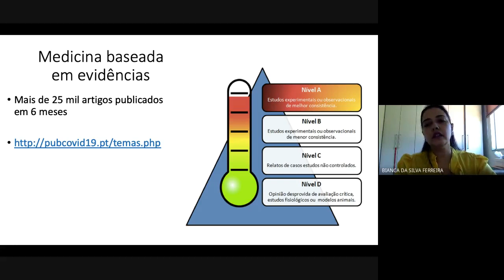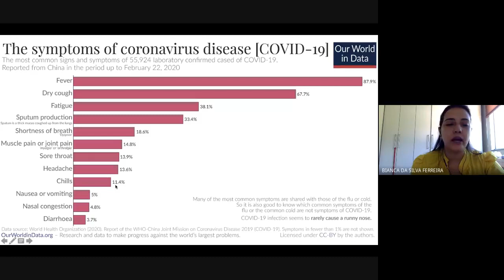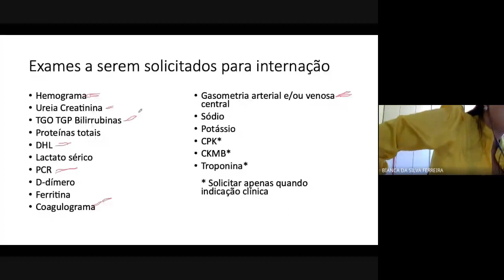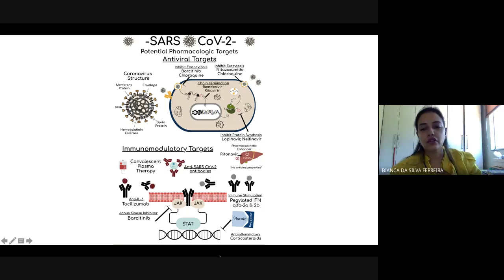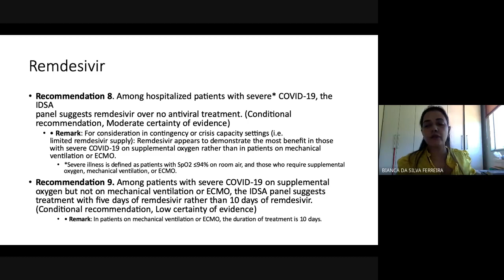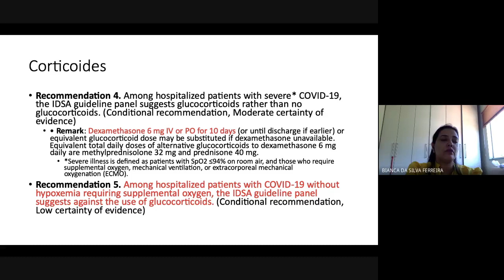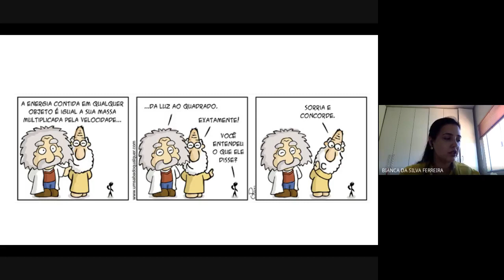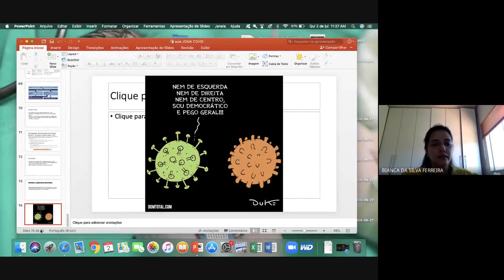JOMA- Palestra: Atualização em COVID 19: aspectos práticos diagnóstico e clínica.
Jornada Digital Médico- acadêmica da UFMA/Imperatriz.

Palestrante: Prof. Esp. Bianca da Silva Ferreira

Possui graduação em Medicina pela Fundação UNIRG (2009). Médica infectologista e mestre em Doenças infecciosas e parasitárias no IPTSP-UFG. Tem experiência na área de medicina, infectologia e controle de infecção hospitalar, com ênfase em Doenças Infecciosas e Parasitárias. Atualmente trabalha como professora do curso de medicina da UFMA no campus de Imperatriz, atua como referência técnica em infectologia na Secretaria estadual de saúde do Maranhão e infectologista no Hospital Regional Materno Infantil de Imperatriz.